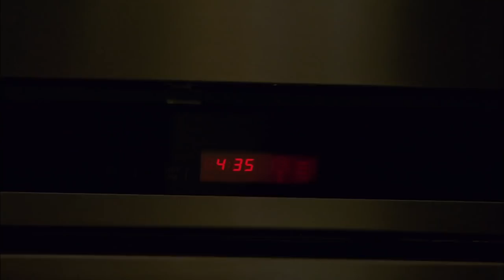Episode 6 - A Gurls Wurld Full Episode #6 - Totes Amaze ❤️ - Teen TV Shows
Just when the girls think they’ve got life with the chat room under control, things take a turn for the worse when Josh ’borrows’ Jackie’s computer to use in his job as a DJ at a Halloween party. Emma and Ally are suddenly stranded in Singapore and unable to return home. They have to act quickly or they’ll all be in very serious trouble.